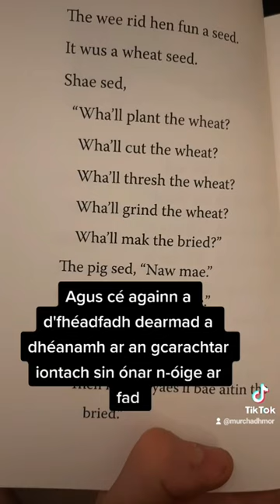Ulster Scots in Irish (Gaeilge)